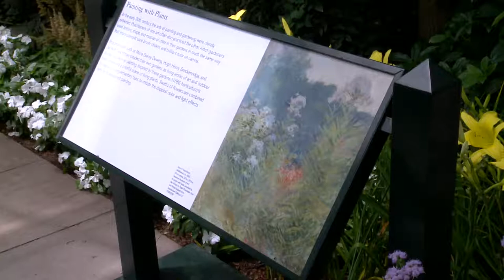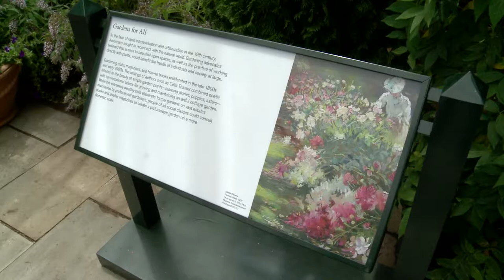A World of Plants_Botanical Garden & People_Мир растений_Footage 293